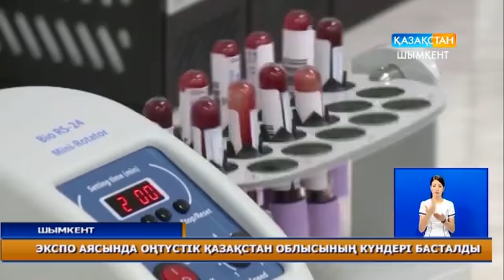"ЭКСПО" аясында ОҚО күндері басталды